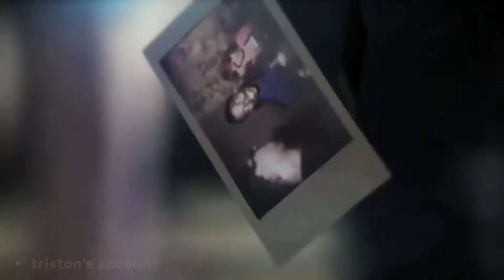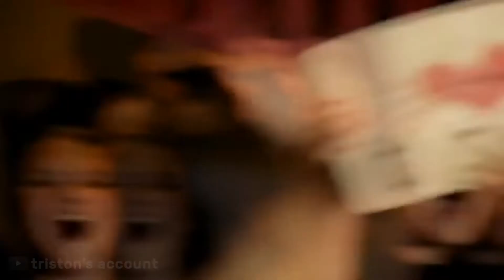I Want It That Way / Airplanes Mashup Music Video - Backstreet Boys ft. B.o.B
A blursed mix of Backstreet Boys and B.o.B, here's my take at what I Want It That Way would sound like if B.o.B put some of his Airplanes verses on it.

Airplanes (ft. Hayley Williams of Paramore) - B.o.B

This took quite a while to edit 😂 Apologies for the video quality, both MV's are fairly old and aren't in HD unfortunately. Maybe one day!

(Also, I used quite a bit of Stock Footage I found on YouTube for this, if you are the creator of any footage used and would like proper credit, hit me up!)